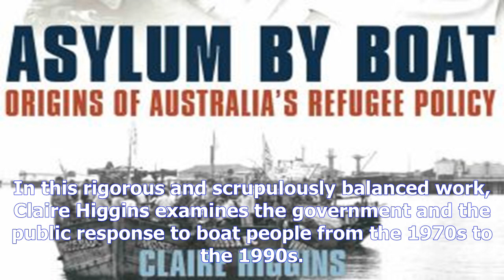Asylum by boat review: claire higgins on the public response to boat people